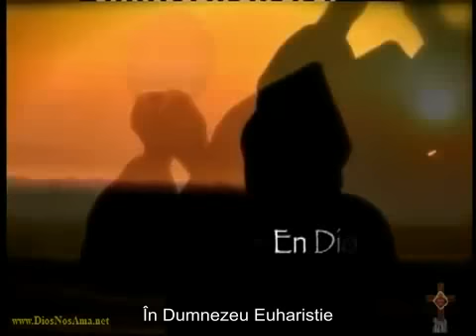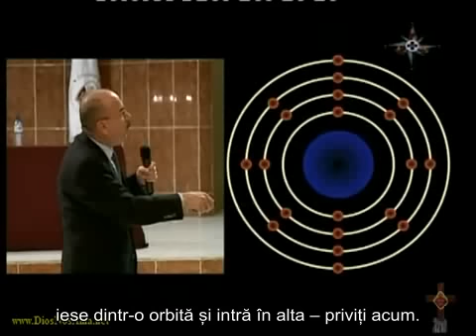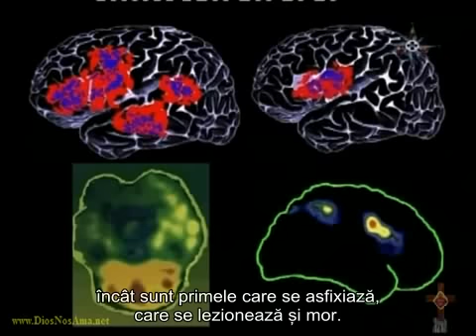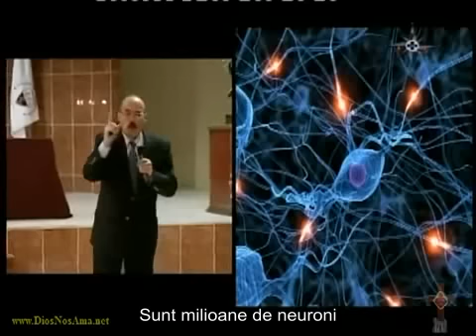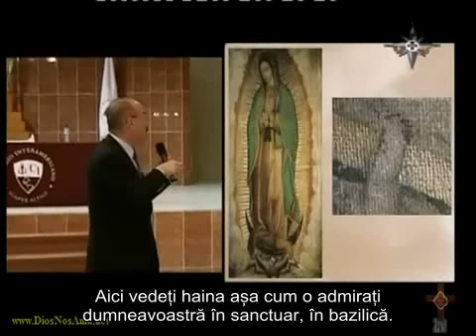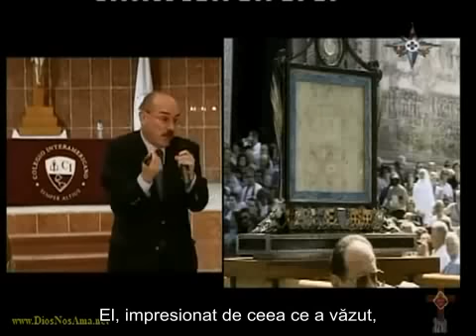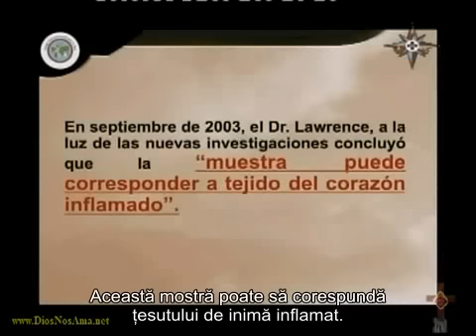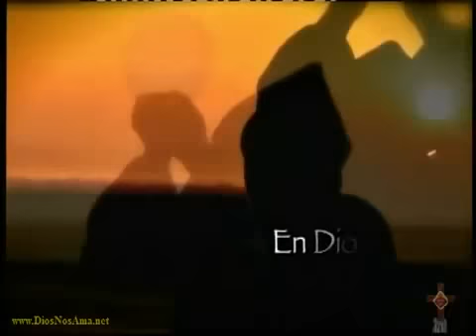Minuni Euharistice (cu subtitrare in limba romana)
Un documentar interesant despre educarea in credinta, minuni si mai ales prezenta reala a lui Cristos in Euharistie confirmata de investigatii stiintifice.